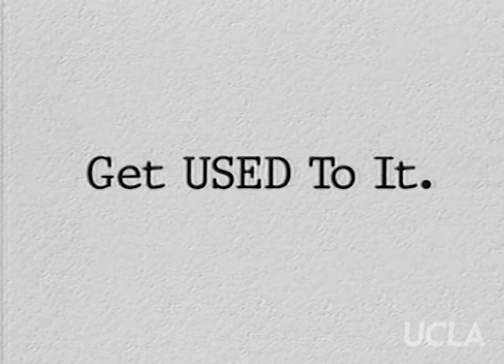Get Used to It: Ep. 52, "Voices of Our Lives: Michael Kearns"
Get Used to It: Ep. 52, "Voices of Our Lives: Michael Kearns." Original air date: May 1998. Host: Sheila James Kuehl. Guest: Michael Kearns.

Summary: Guest Kearns discussed his life as an actor, performance artist, political activist and author. In the 1970s, he was a male prostitute and wrote the book, The happy hustler.